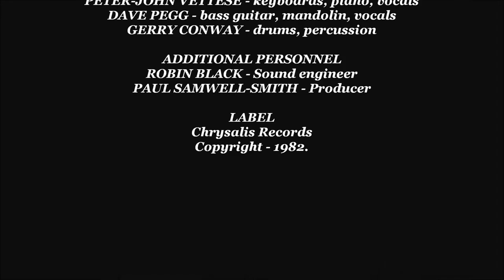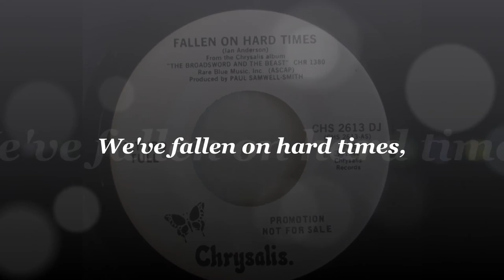JETHRO TULL: "FALLEN ON HARD TIMES" [With Lyrics] "The Broadsword and the Beast" 4-10-1982. (HD)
"FALLEN ON HARD TIMES" is a song from side one of Jethro Tull's 14 Studio album "The Broadsword and the Beast" released in 1982.  The first side of the album is titled "Beastie", and the second side is titled "Broadsword" It mixes electronic sound provided by Keyboardist Peter-John Vettese (a characteristic that would further be explored on the next album "Under Wraps") The album is a cross between the synthesiser sound of the 1980s, and the folk-influence style that Tull had in the previous decade.

PERSONNEL
IAN ANDERSON - vocals, flute, Fairlight CMI, acoustic guitar
MARTIN BARRE - electric and acoustic guitar
PETER-JOHN VETTESE - keyboards, piano, vocals
DAVE PEGG - bass guitar, mandolin vocals
GERRY CONWAY - drums, percussion

ADDITIONAL PERSONNEL
ROBIN BLACK - sound engineering
PAUL SAMWELL-SMITH - Producer

LABEL - Chrysalis Records
Copyright - 1982.